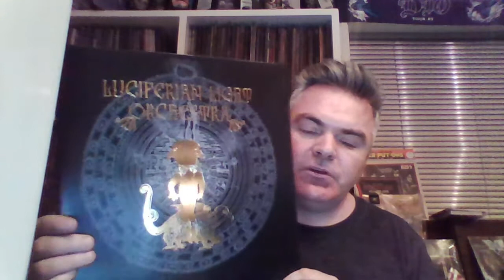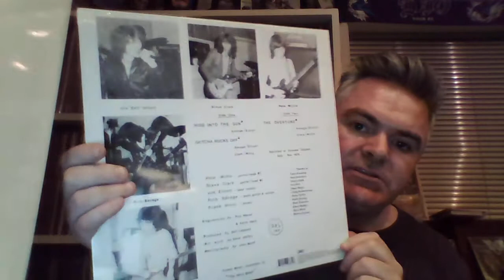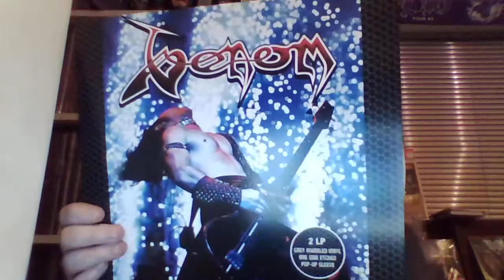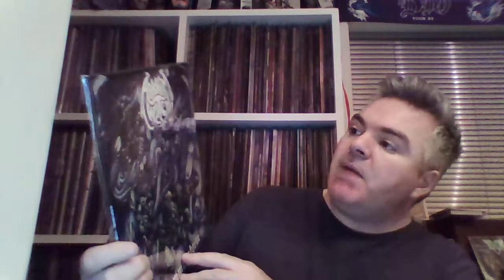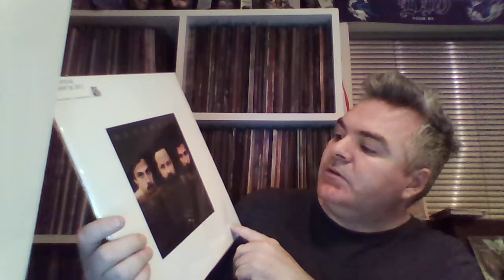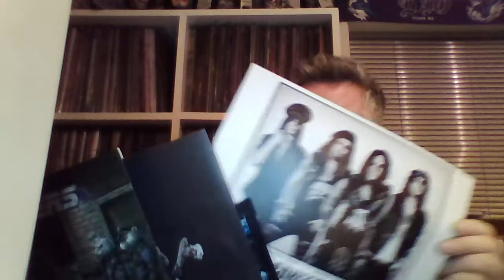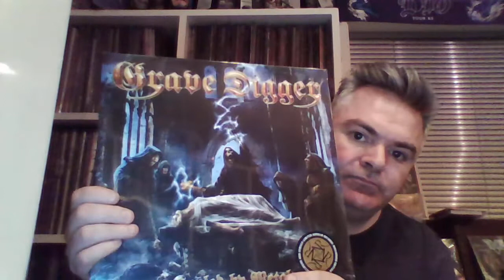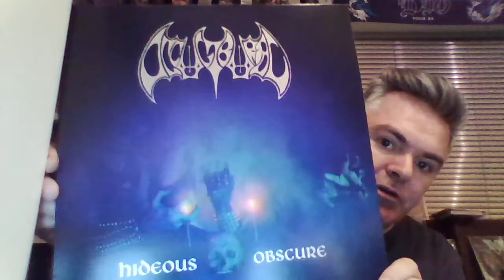Vinyl Community Heavy Metal Update.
Hi. I got a vinyl update for the finds for last week. I did some wrong info on a couple of albums but thats life. Hope you enjoy and check out some of the releases that i got. Check out : diabolicmightrecords.com, nightofthevinyldead.com, high-roller-records.de, these are some great places to get records. Cheerz from Norway.